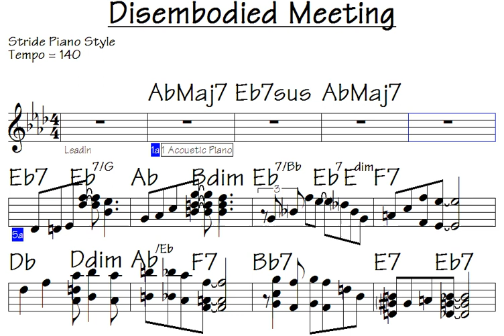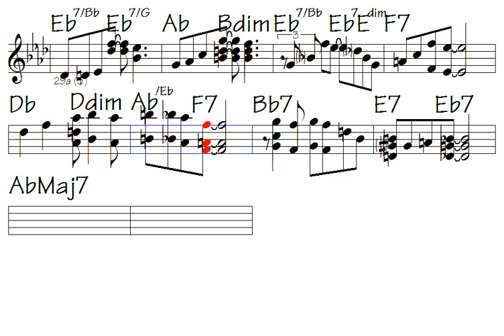Disembodied Meeting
Link to buy all data for this song: Disembodied Meeting (music sheet/lick notations - double-duration mp3 audio - midi file for transposing - mp4 video to play along...)